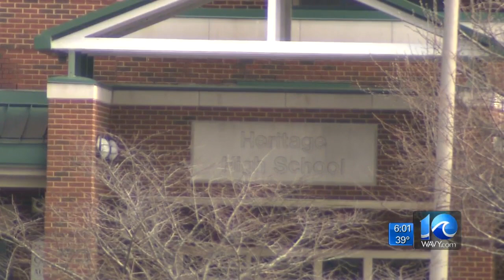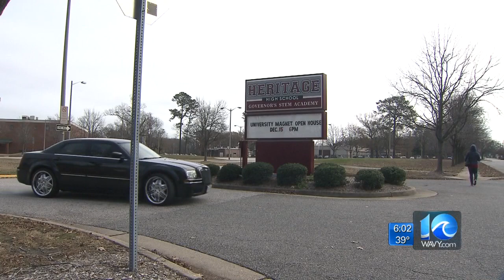Students detained after fight prompts lockdown at Heritage High School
Police say assault charges are pending against two students.